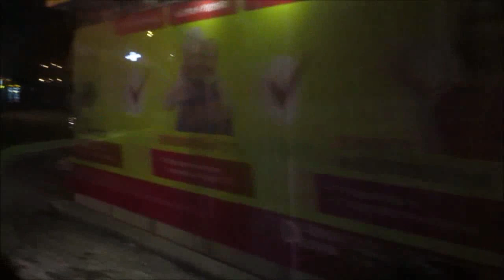огни вечернего города evening city lights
Иногда ; Просто приятно , прокатится на городском автобусе , что бы посмотреть на вечерние огни ... Что я думаю .глядя на эти красивые " Хаповские" моргала